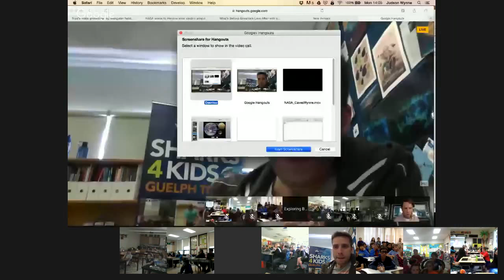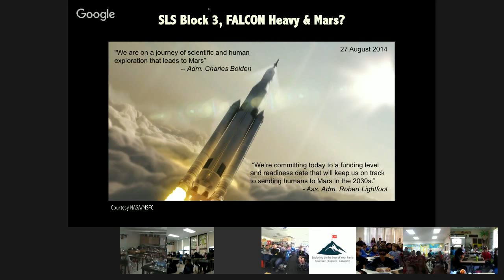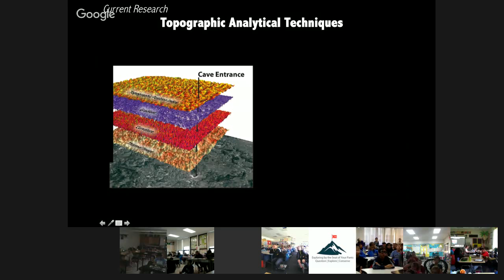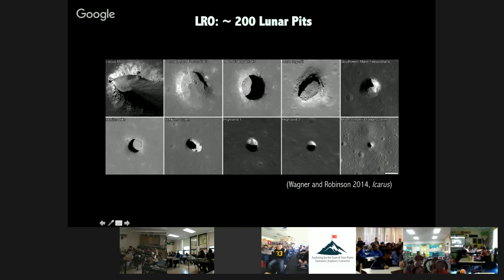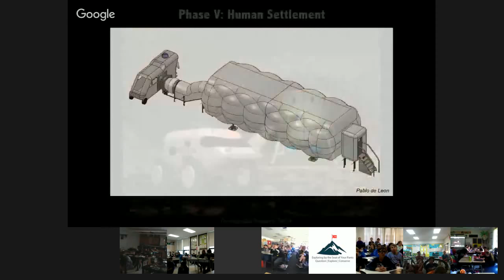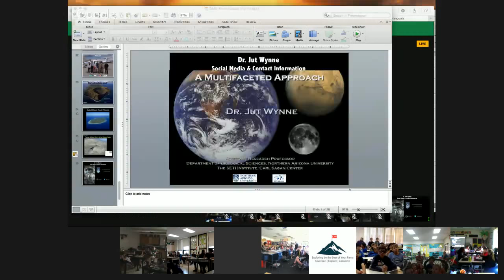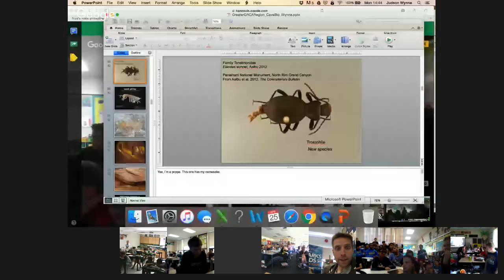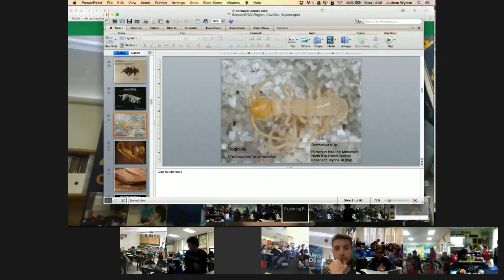Jut Wynne: Cave Exploration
Jut is a conservation biologist who has bushwacked through the jungles of Belize, rappelled into the deepest volcanic pit on the Big Island of Hawai’i, endured the world’s driest desert in northern Chile, used cutting edge instruments onboard NASA aircraft, and traveled to the most remote inhabited place on earth, Rapa Nui (Easter Island) - just to learn more about caves and the secrets they contain.

Along the way he's discovered many cave species unique to science and worked with NASA to determine how to detect caves on planets like Mars. He has led cave studies in Belize, Chile, Rapa Nui, Hawaii and throughout the American Southwest and participated in other field research projects in Belgium, Belize, Bolivia, Mexico, Scotland and throughout the southern United States.

Jut has led over 40 research expeditions, served as supporting personnel on nearly 100 expeditions around the world, and carried the flag for the prestigious Explorers Club on 13 research expeditions. Research highlights to date by Jut and colleagues include the identification of over 60 new species of cave-dwelling invertebrates.